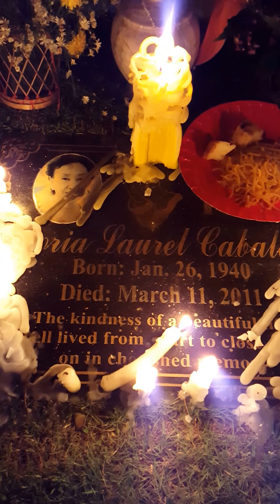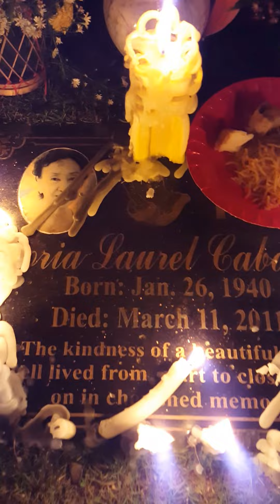Nov 1, 2015 / Gloria Laurel Cabalda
Nov 1, 2015. All Saints Day. Good weather. Mommy Gloria happy in her grave